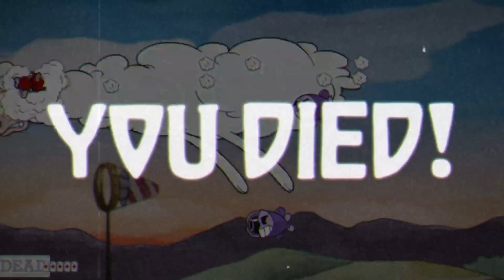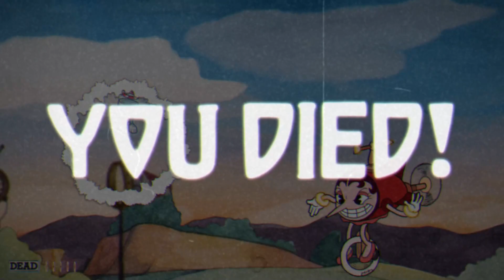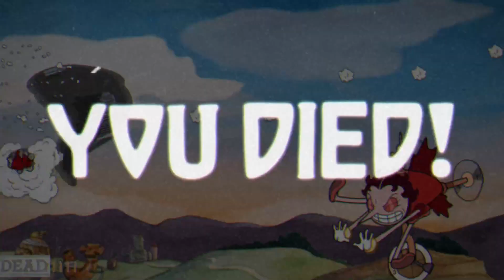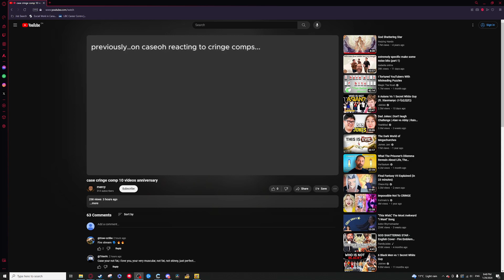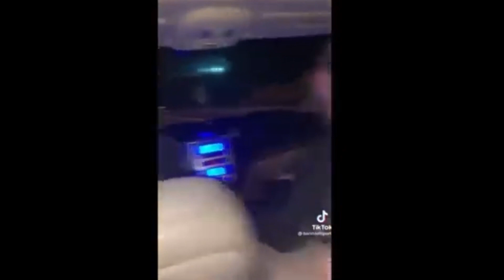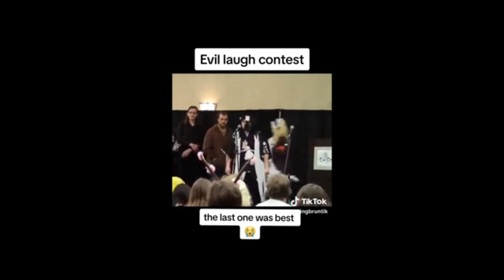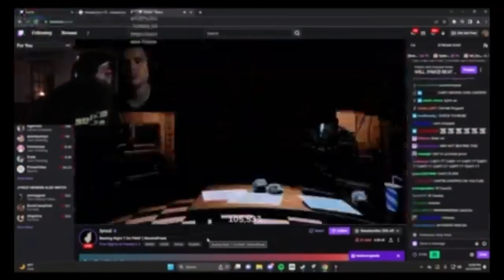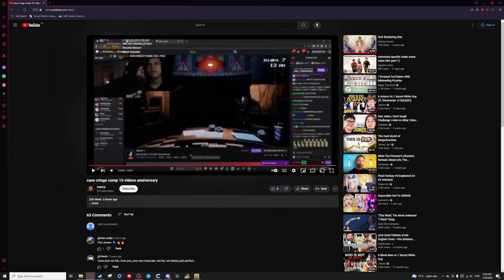Cuphead Playthrough (2) (29/Jan/2024)